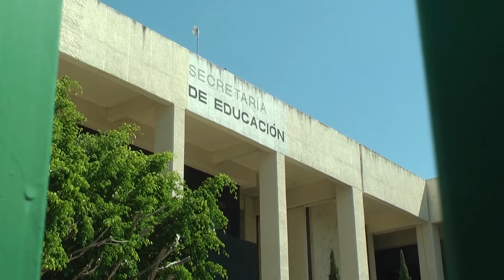Maestros sin acuerdo ante regreso a clases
Magisterio sin acuerdos ante regreso a clases presenciales